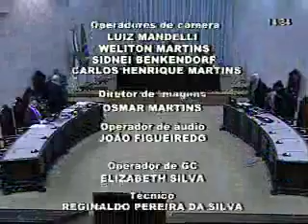Sessão Ordinária nº 31, da Segunda Câmara, de 22/08/2012